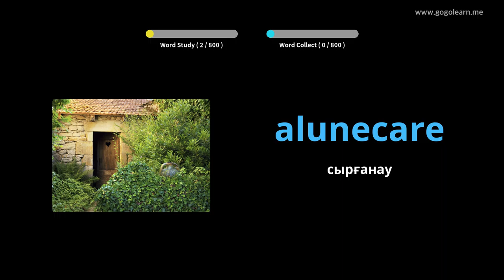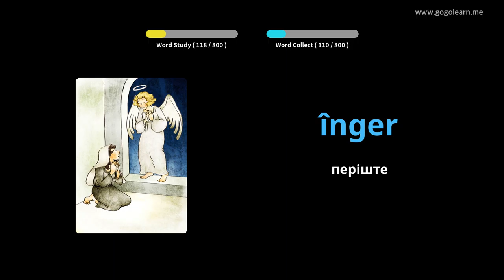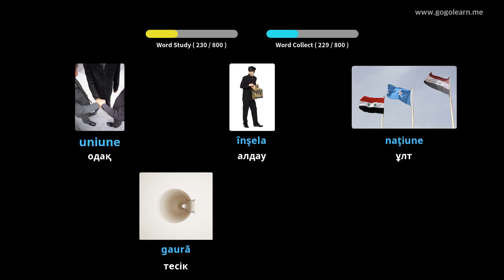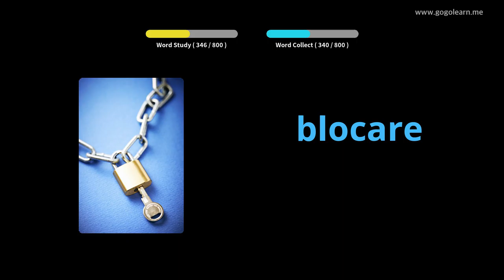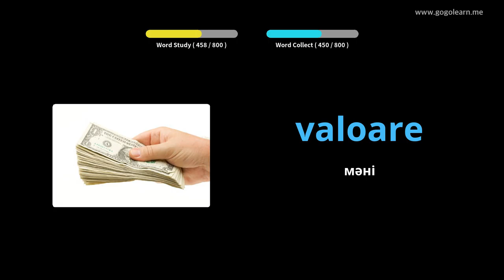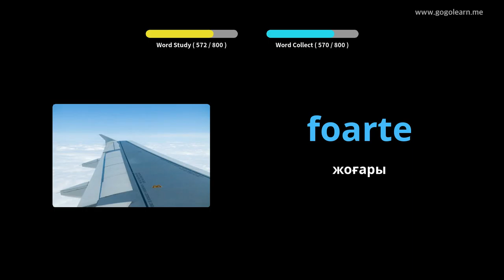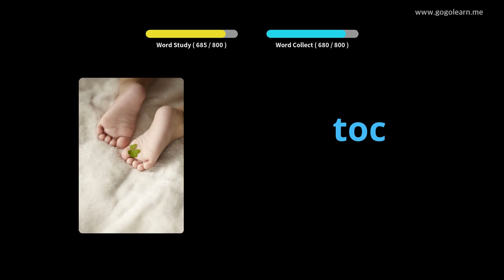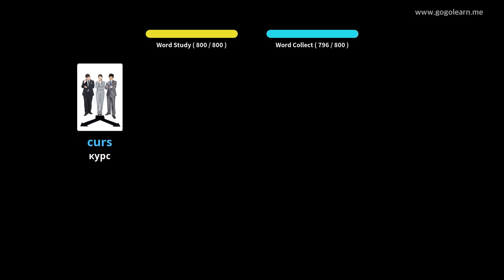Румын сөздіктерінің орта мектебі | Golearn